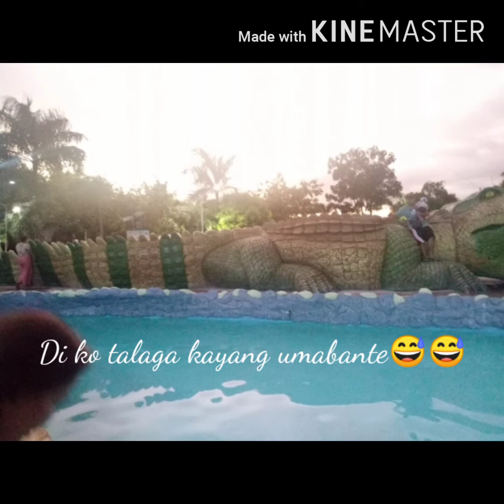Travel Philippines ( SITIO ANTONIO WAVEPOOL RESORT)Pandi Bulacan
Featuring SITIO ANTONIO WAVEPOOL RESORT